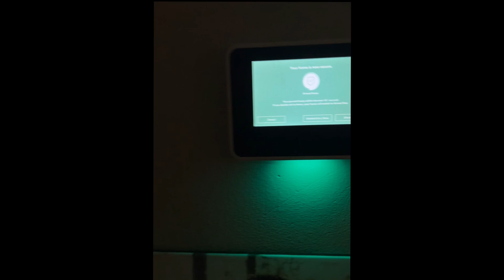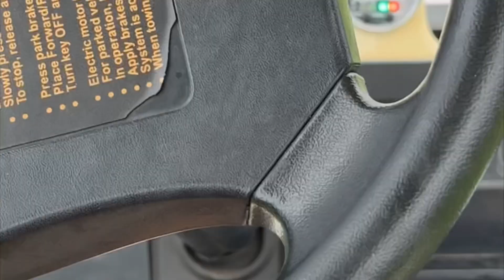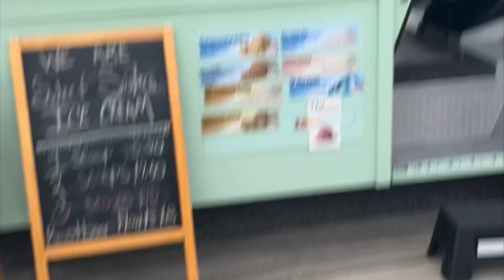PRE-4TH OF JULY FUN 🤩 | VLOG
Hey y’all!! Hope all is well! We’re hanging out at Granny’s today before 4th of July before my hubby gets home 🤗🇺🇸🎇